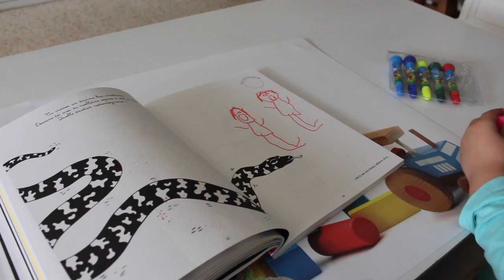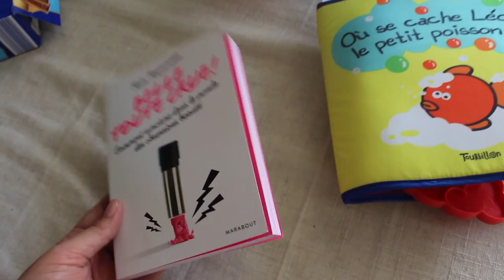⇩VLOG MAMAN⇩ PÂQUES EN FAMILLE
Cela me fais extrêmement plaisir !!

Aujourd'hui je vous partagent nouveau vlog de mon quotidien de maman ^^

Dans la vidéo je vous parle de :

Le cahier des émotions

N’hésitez pas à me laisser votre avis en commentaire…

A bientôt

♡♡♡♡Bisous ♡♡♡♡